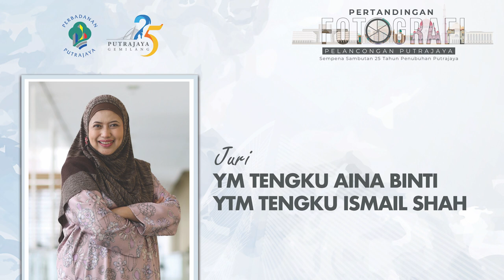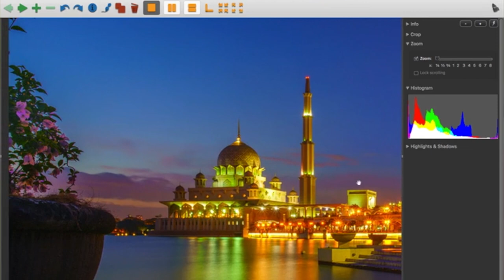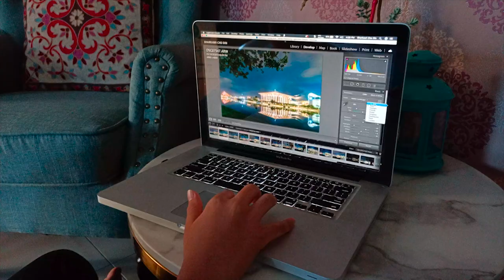Live: Penyampaian Hadiah Pertandingan Fotografi Pelancongan Putrajaya 2020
Tahniah kepada para pemenang fotografi pelancongan Putrajaya 2020.